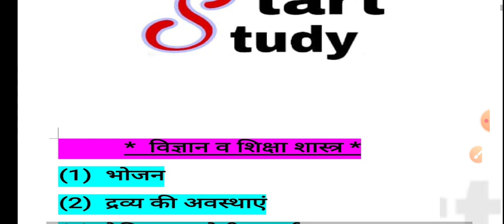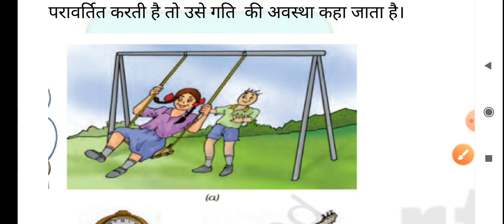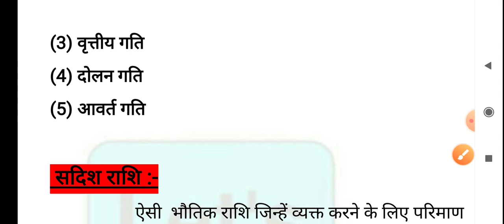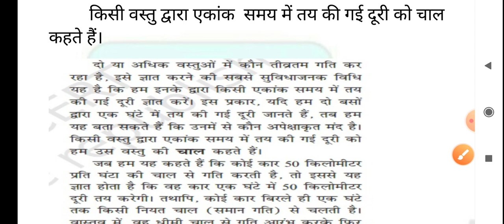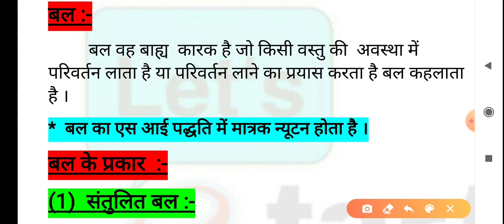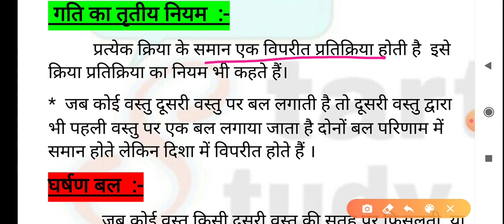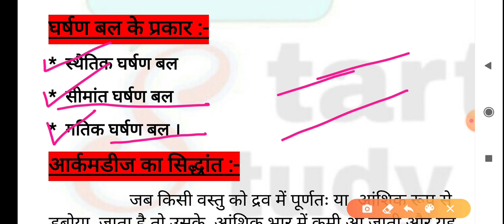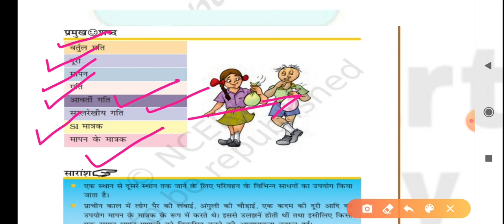Class:-13|गतिशील वस्तुएं एव उनके प्रयोग|ctet junior level science|ctet 2020|...By Priyanka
in this vidio, we have discussed all the important point of digestive system in human body for comptative exams like ctet kVS DSSSB, UPTET, HTET, NVS, MPTET etc.

Class:-13|गतिशील वस्तुए एवं उनके प्रयोग|ctet junior level science|ctet 2020|Priyanka

गतिशील वस्तुए एवं उनके प्रयोग